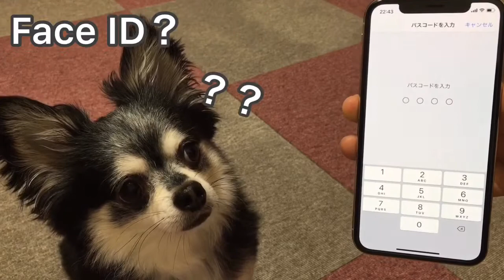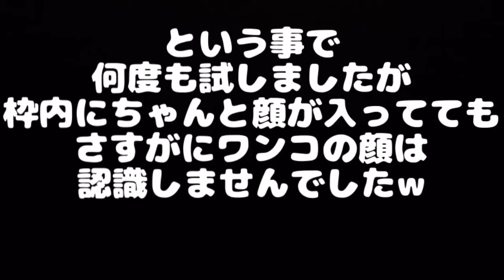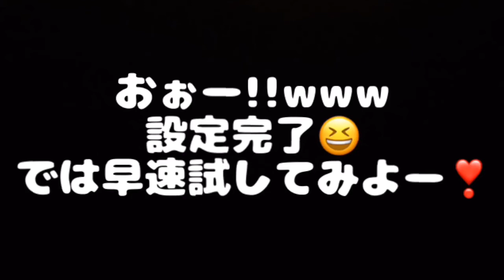iPhone XS★チワワがFace IDに挑戦！まさかの結果に！？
iPhone XSに変えたのでFace IDが使えるようになりました🎶楽に画面ロック解除＆昔、想像していた近未来的な感覚でワクワクw

そこでふと思いついた･･･
これ、愛犬の顔は認識するのか？

果たしてFace IDは持ち主の愛犬の顔を認識することができるのか！？

結果はこうなった･･･www

ちなみにiPhone XS ホームボタンがないことに少し不安がありましたが特に不便もなく使えています🎶
とにかくカメラが、明るいところでも暗いところでも前のiPhoneに比べてめっちゃめっちゃ綺麗です✨
XSにして良かった(*^^*)